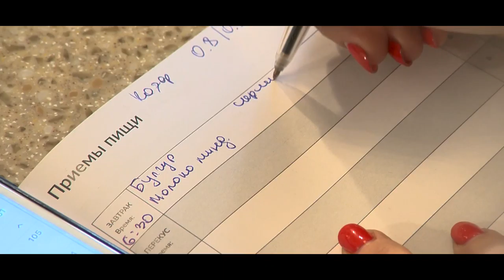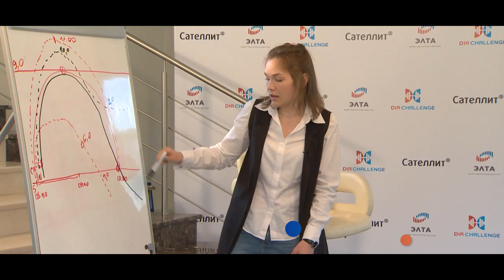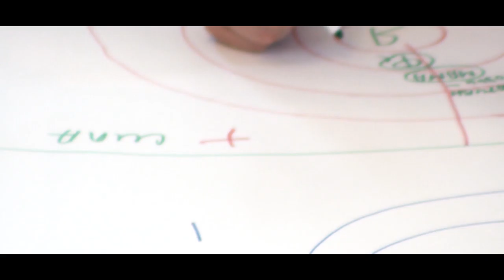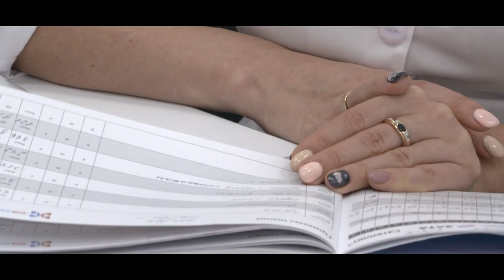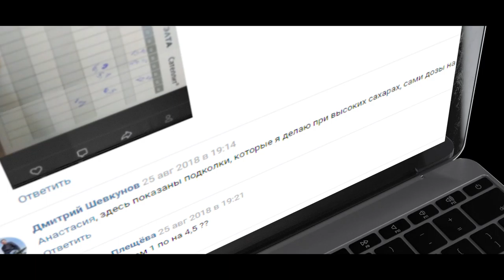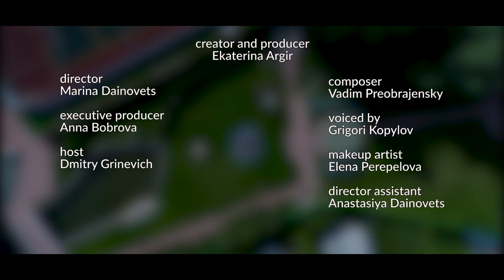DiaChallenge. Episode 14. Never give up!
Episode 14.
Final day: the second winner of the reality project DiaChallenge